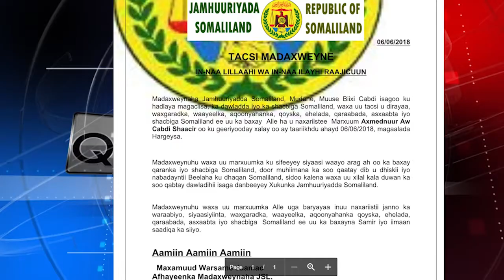DAAWO QODDOBADA WARKA TELEFISHANKA BADACAS24TV 06-06-2018 BY WARIYE HANA KHEYRDOON